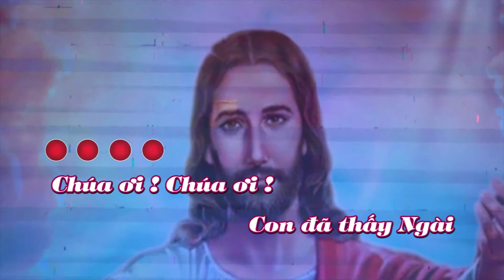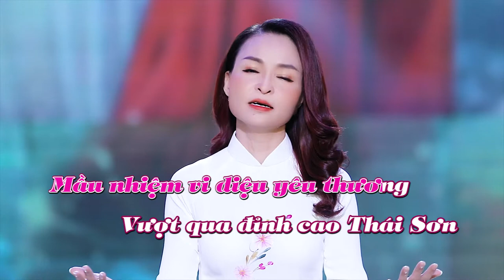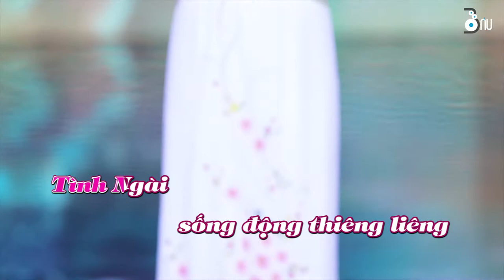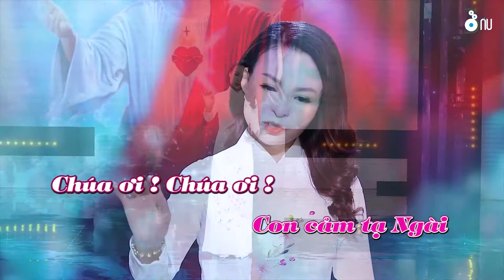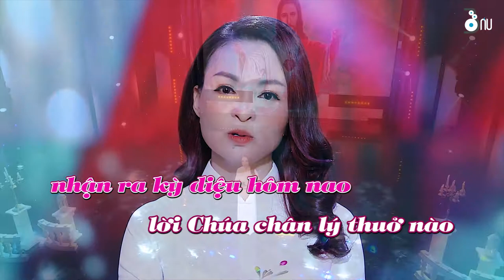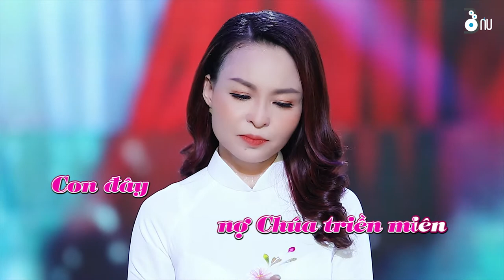KARAOKE TINH NGAI BEN CON